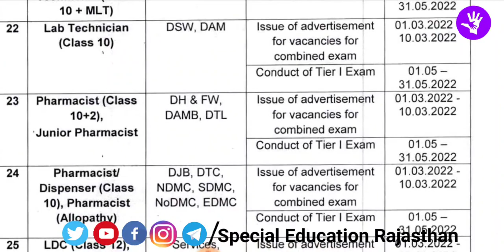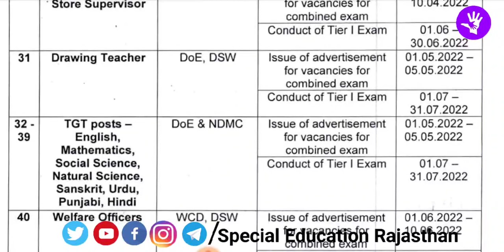DSSSB 2022 NEW VACNECY || DSSSB में निकली बम्पर भर्ती 2022